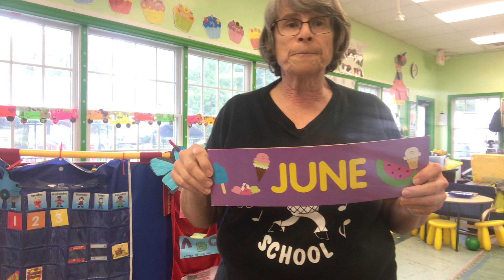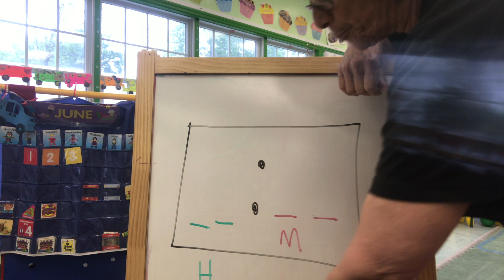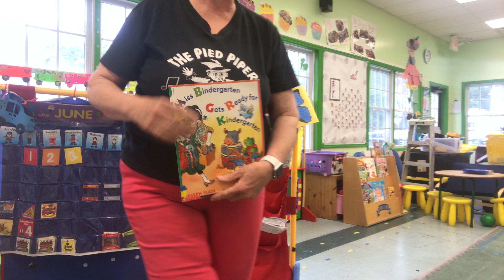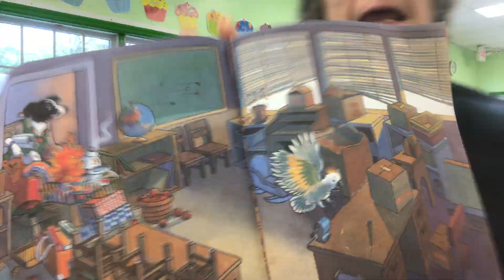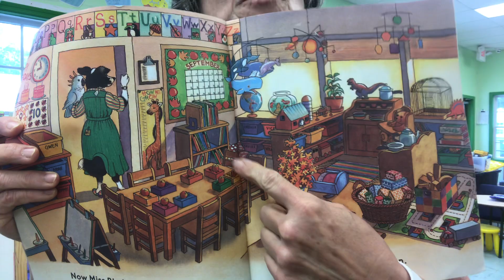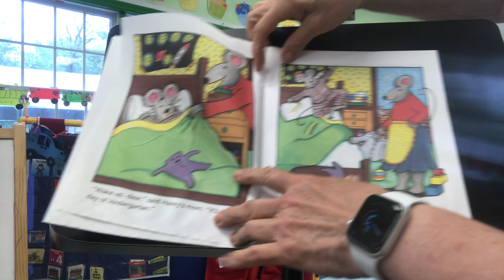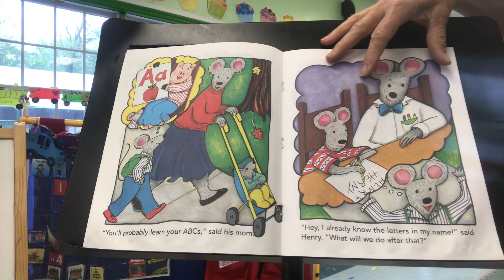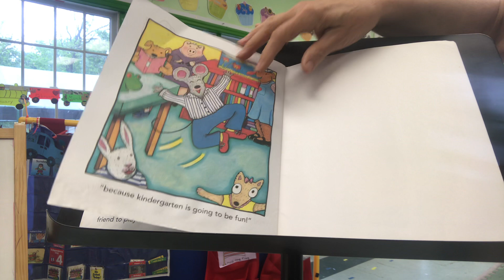Wednesday 6/3 Pre-K Calendar/Academics